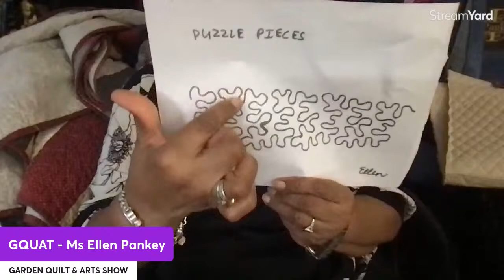SATURDAY CREATE & CHAT | ONE OF A KIND TOTE BAG 💜💜💜 3/16/2024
GARDEN QUILT & ART SHOW GQUAT TRADITIONZS is an Interesting Variety Channel with a History of Living Off Grid/Raw Land including Horses, Cows, Pigs, Goats, Ducks, Chickens & Dogs.

City Life Includes:  Traditional Scratch Cooking, Gardening, Preserving, Fine Arts, Quilting & Heritage Crafts, DIY + Fascinating Storytelling. Ms. Ellen Pankey, main speaker represents 6 Living Generations of Friends and Family.

GOOD FRIENDS BECOME FAMILY & FAMILY IS EVERYTHING.

I am Not a Paid Sponsor, but above is the Quilting “Meandering Template, Seam Guide and Quilting Foot I used in the Demo, purchased on Amazon in late January. It says Unavailable now, but maybe you can find a Similar Set. 👍🏽

Thank you to All Channel Supporters.
💜💜💜 AuntieEllen